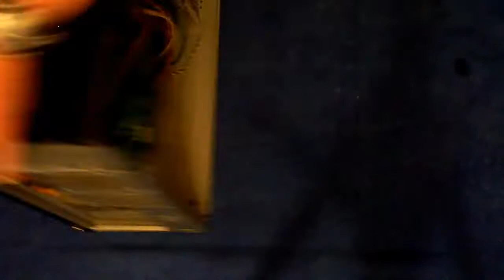PC Zusammenbau mit Erklärung Tutorial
Ich hoffe es hat euch geholfen.

Wenn doch was unklar sein sollte bitte in die Kommentare schreiben.